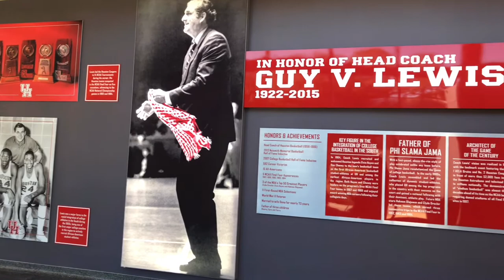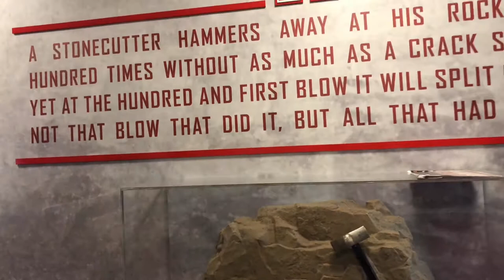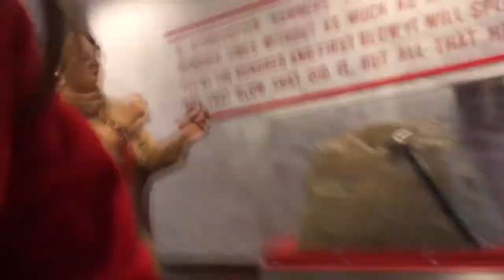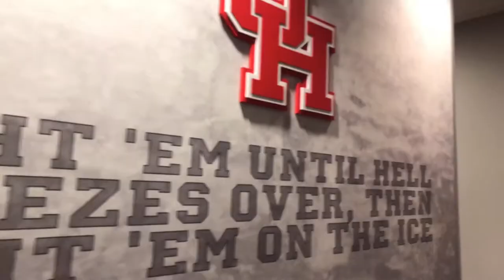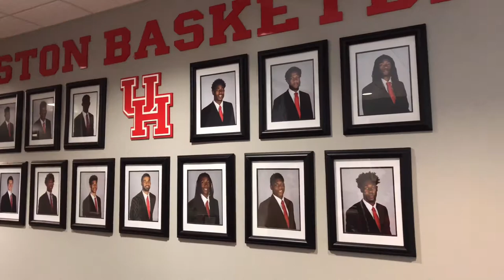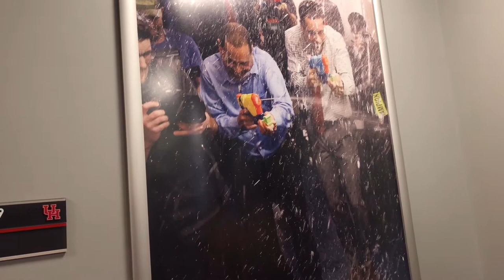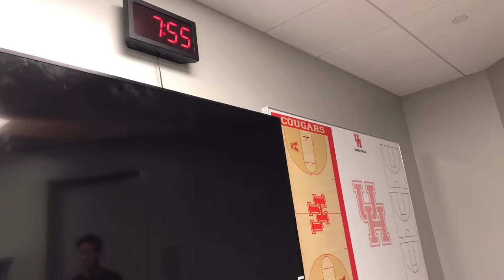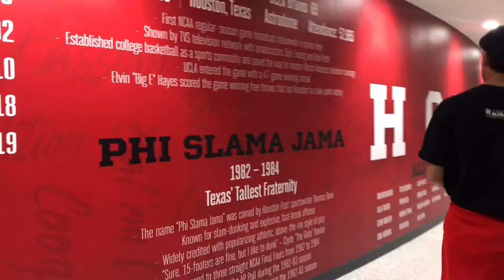TOUR // Guy V. Lewis Training Facility & Fertitta Center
Ever wondered what goes on behind the scenes for NCAA basketball athletes?

Breakdown of the tour:

Guy V. Lewis Training Facility
0:57 - history of UH Basketball
2:53 - practice court
4:12 - '19-'20 game day uniforms (check out their Jordan collection!)
6:45 - players' lounge
10:13 - players' locker rooms
11:32 - film room
12:14 - coaches' floor
14:16 - free shirt! ft. Lauren Sampson's office
15:22 - Coach Kellen Sampson
16:20 - Head Coach Sampson's office
21:25 - a look back at Hofheinz Pavilion

Fertitta Center
22:41 - entering Fertitta Center from Guy V. Lewis
23:01 - game day facilities
23:12 - coaches' locker room
23:47 - players' locker room
24:32 - press conference room
25:12 - courtside donors' club ($50K+ ?!?!)
26:05 - Lauren Sampson's personal touch (commemorating past UH Coogs)
27:41 - tunnel to the court
30:10 - debrief vlog